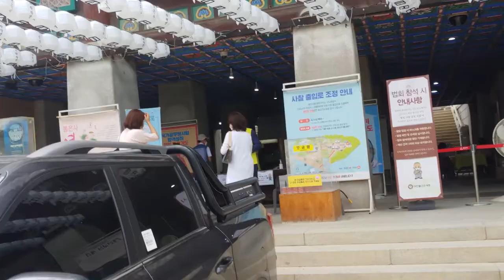베트남 친구가 봉은사를 가이드 한다면?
한국의 봉은사에도 다양한 베트남 문화들이 숨어있었다는 것을 알고 계셨나요?
연꽃은 베트남 국화 중 하나이고, 베트남 판시판에 있는 절은 베트남에서 가장 높은 곳 절이라고 합니다.
우리 같이 봉은사의 풍경을 감상하며 베트남 이야기를 들어보아요~
자막을 켜고 보세요.

00:00 인트로
00:27 연꽃
01:54 판시판
02:15 미륵대불
03:00 아웃트로

"Learnworldculture는 전세계의 문화 장벽을 허물겠습니다"

저희 채널에 기부해주시고, 댓글 남겨주세요.